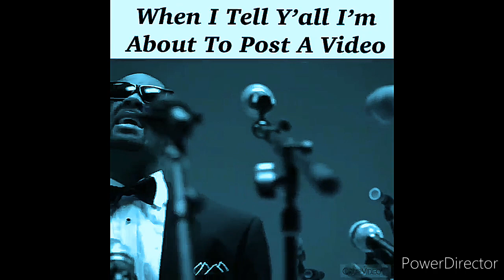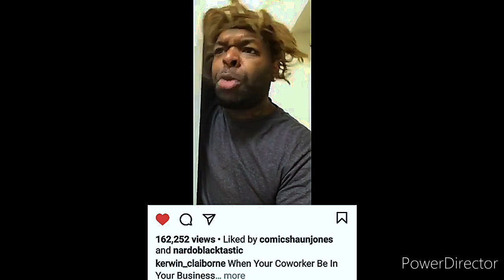Kerwin Claiborne Voiceovers trynottolaugh 😂 freestyle yep_im_kajun FT. 1-800-NO filter booty.